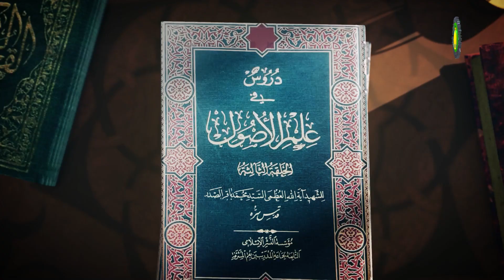386 أحكام عامة للجمع العرفي2‏ - الأستاذ: سماحة الشیخ فلاح سبتي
386    أحكام عامة للجمع العرفي2‏ - الأستاذ: سماحة الشیخ فلاح سبتي